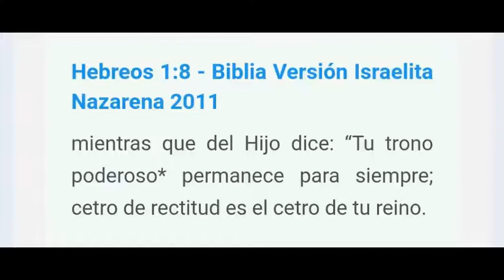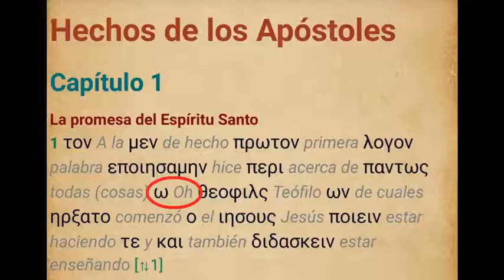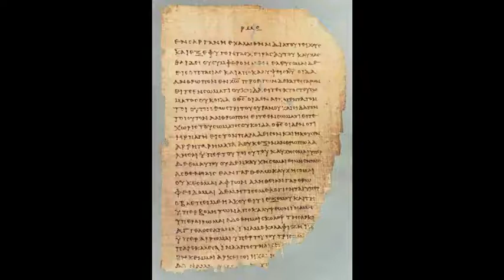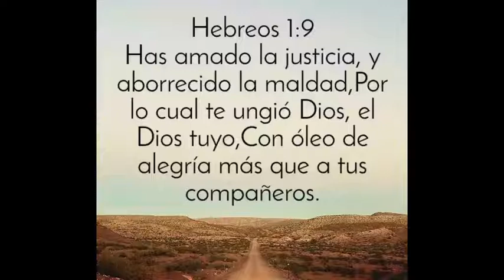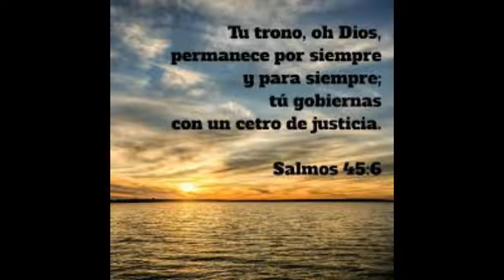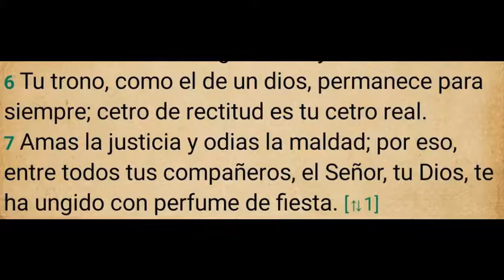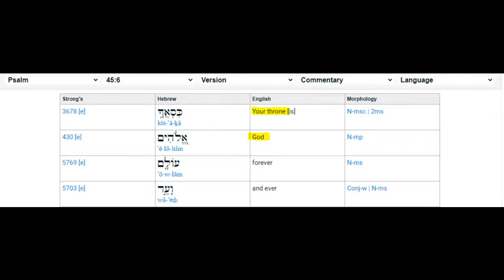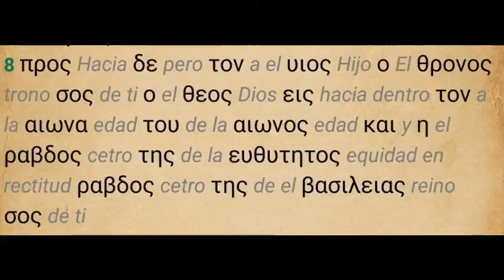Hebreos 1:8 No apoya la Trinidad